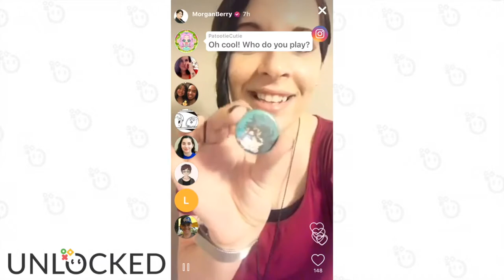Morgan Berry Unlocked Sneak Peak | April 24th 2018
Check out Morgan's FULL live stream on the Unlocked App!